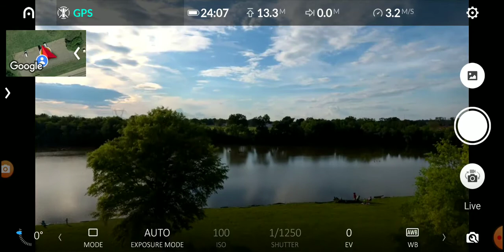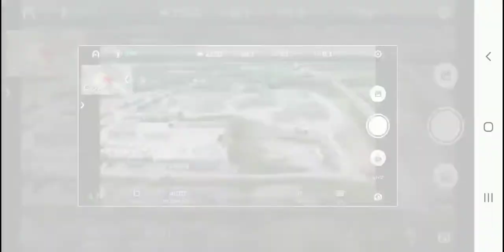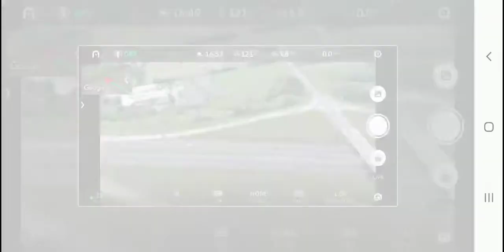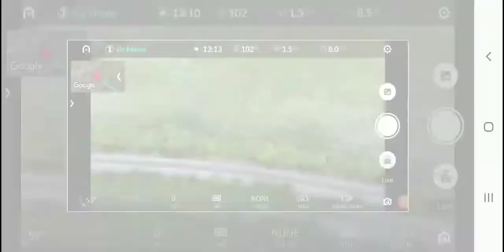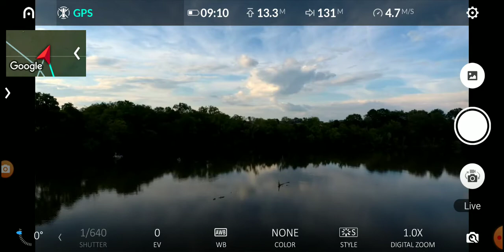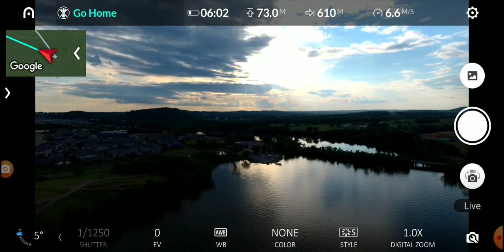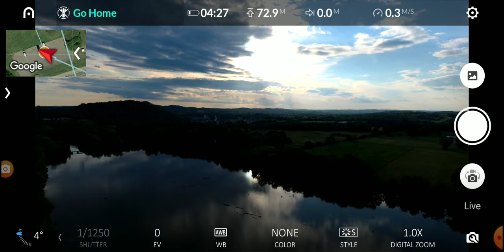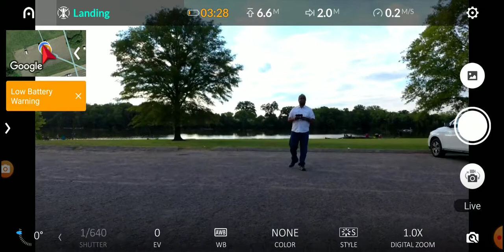Gallatin, TN drone flight